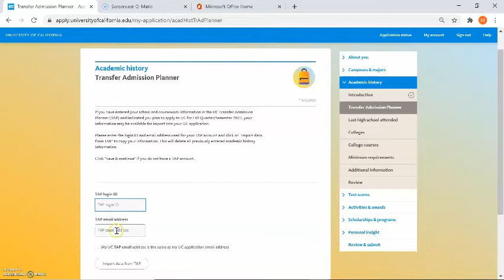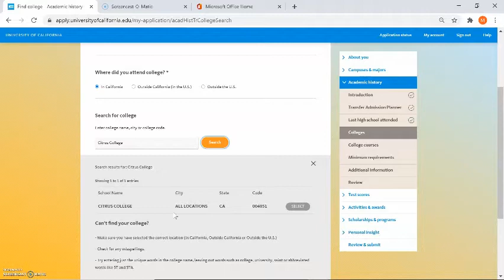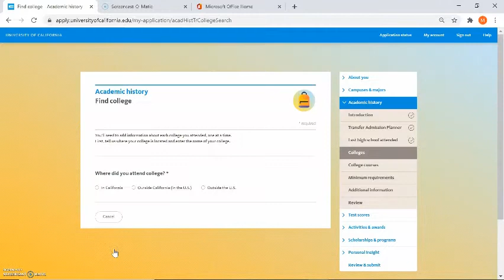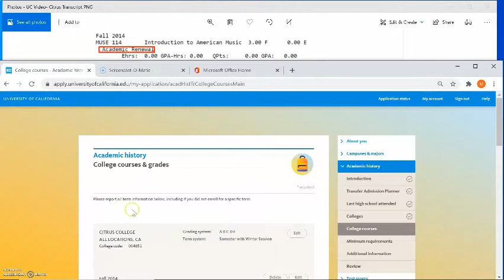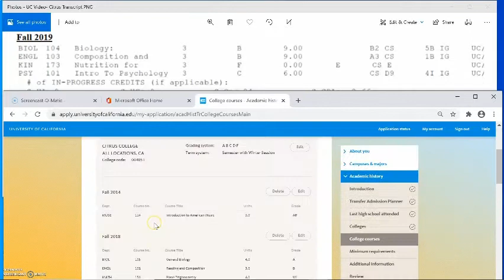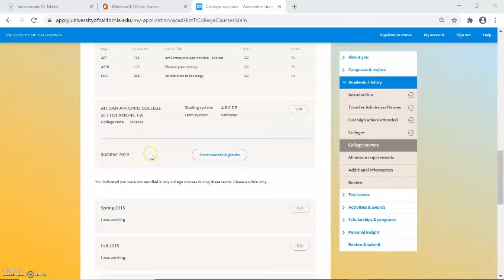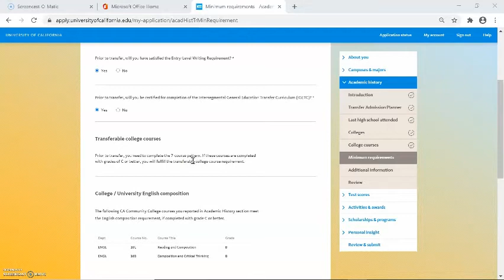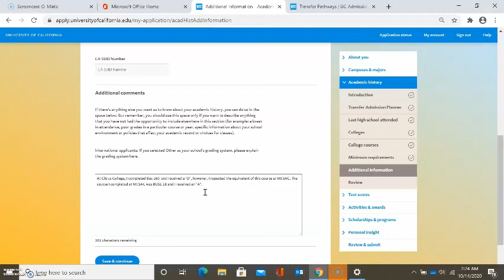UC Application – Academic History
This tutorial from the Citrus College Career/Transfer Center will provide you an overview on how to complete the Academic History section of the University of California (UC) transfer application.